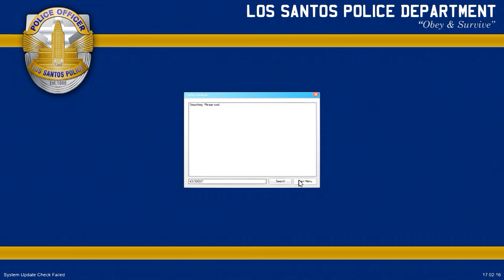LSPDFR: Funniest Patrol Yet?!!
Mods